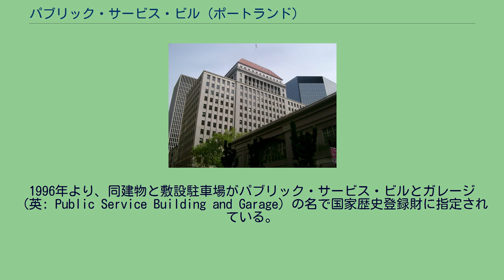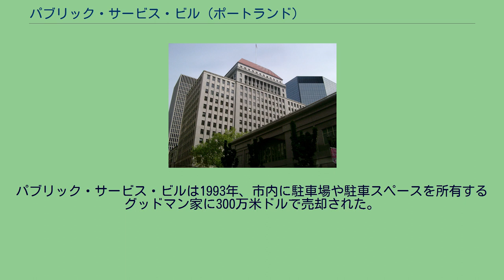パブリック・サービス・ビル (ポートランド)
パブリック・サービス・ビル（英: Public Service Building）は、アメリカ合衆国オレゴン州ポートランドの中心街にある歴史的事務所建築物。
1996年より、同建物と敷設駐車場がパブリック・サービス・ビルとガレージ（英: Public Service Building and Garage）の名で国家歴史登録財に指定されている。
ポートランド・ガス・アンド・コーク社とパシフィック・ライト・アンド・パワー社を収めるために建造された建物であり、パブリック・サービスという名称が示すように、当時ガスや電気などのインフラは「公共サービス」であった。
なお、ポートランドには「ポートランド・パブリック・サービス・ビル」と呼ばれる建物が別にあるが、ポートランド・パブリック・サービス・ビルは「ポートランド・ビル」という名称で知られる近代的なポストモダン建築物である。
サーモン通りと6番通りに面しているが、この交差点にあたる場所ではナイキ・タウンが第1号の店舗を置いている。
67m (220ft)の高さを有する16階建ての建物である。
南北にあるウイングはもともと2階建てであったが、1957年に改装工事を受けて12階の高さに作り上げられた。
完成後は摩天楼として認知され、1960年代までポートランドで最も高い建築物の座に君臨した。
メインとなる電力工場はかつて地下に設けられた。
現在は市の主要な給電線が収められている。
パブリック・サービス・ビルは、ポートランドで活躍した多作の建築家A・E・ドイルの事務所が市内で手掛けた3つのイタリアネート様式の建築物のうち、3番目の建築物にあたる。
プロジェクトの主要設計者だったチャールズ・K・グリーンは、ドイルが手掛けた他の2点のイタリアネート建築物（1924年完成の「バンク・オブ・カリフォルニア・ビル」と1926年完成の「パシフィック・ビル」）にも携わっている。
グリーンはパブリック・サービス・ビルの設計に着手した人物であるが途中でポートランドを離れ、ピエトロ・ベルーシが後任としてプロジェクトを完成させた 。
地上2階はグレーのテラコッタが用いられ、3階以降はグレーのレンガが用いられている。
コーニスや細かい部分も同様にテラコッタが用いられている。
様式的な波状のモチーフをとっており、この構造は建物の繰り形に沿って見ることができる。
完成当初あった屋根には、他の2つの建物と同じく、赤い粘土タイルが用いられていた。
ピエトロ・ベルーシのタッチを感じるとることができるのは、ロビー部である。
ロビーではベルーシがデザインした、公益企業のテナントを象徴したエレベーター扉を見ることができる。
完成当初、ポートランド市内で最も高い建築物となったことを上手く利用し、上記の公益企業は屋根に「電力」「熱」「ガス」「光」というネオンサインを屋根に設置した。
各サインは各方角を向いて設置された。
この建物を設計した事務所の代表だったA.E.ドイルは、1928年1月に没した。
パブリック・サービス・ビルが開館したわずか3週間後の出来事であった。
パブリック・サービス・ビルの改築工事は1957年、1973年、1999年に行われている。
1957年の工事では各ウイングの高さが12階まで高められた。
1973年にはネオンサインと元々の屋根の除去工事が行われ、代わりに新しく金属製の屋根が取り付けられた。
1999年の改築では、新技術の導入による電力コストの削減に焦点が当てられ、2000万米ドル近くを要して工事が行われた。
パブリック・サービス・ビルは1993年、市内に駐車場や駐車スペースを所有するグッドマン家に300万米ドルで売却された。